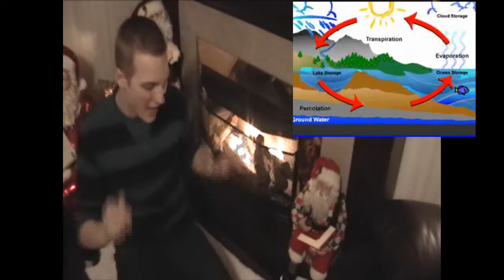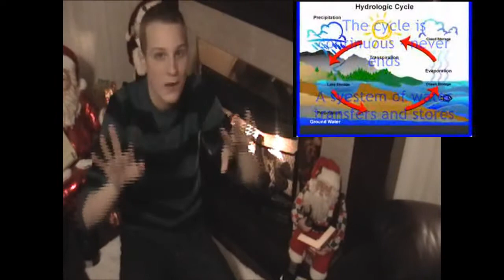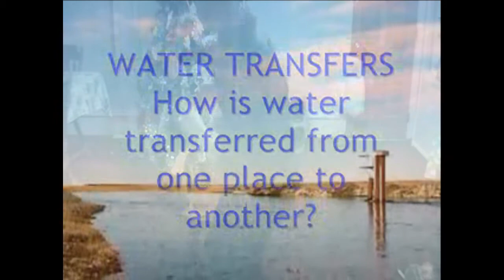THE WATER CYCLE SONG